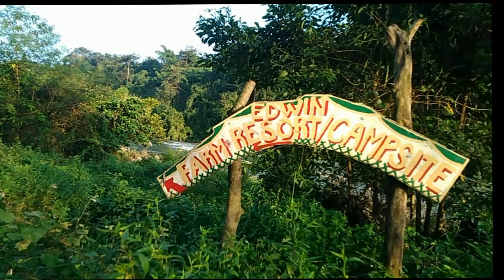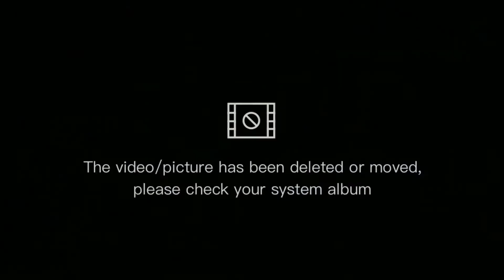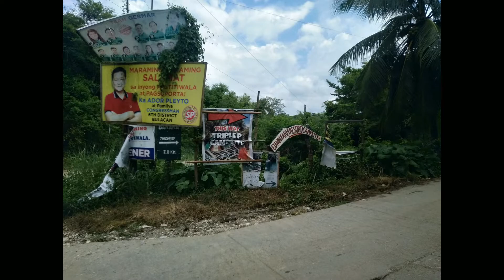EDWIN FARM RESORT CAMPSITE with the FAM..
Brgy: Baraka Norzagaray Bulacan